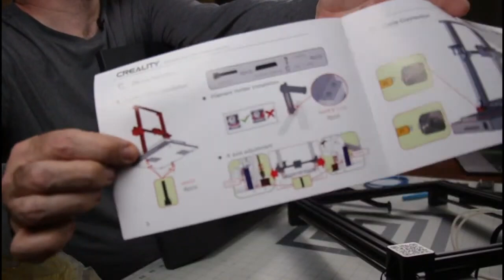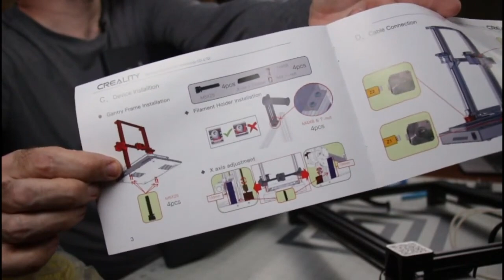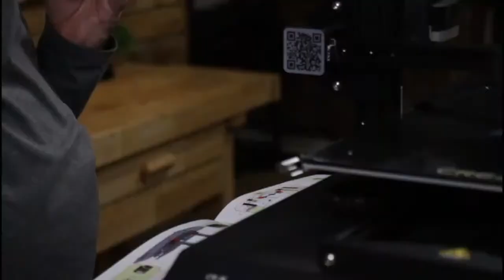Creality CR-X | Part 2 - Assembling the CR-X // DIY Dive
In this video, I assemble my CR-X. This is Part 2 of a continuing series, dedicated to the challenges and successes I have had with the Creality CR-X 3D Printer.

📨 Want to send me something? 📬